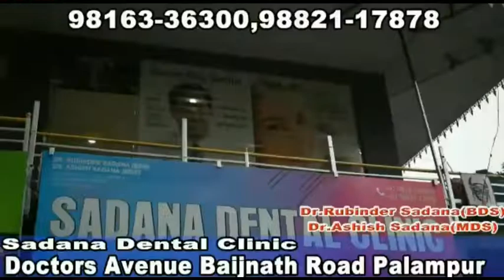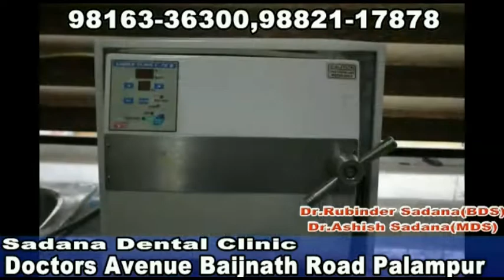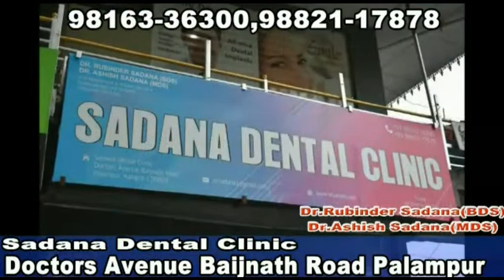फीस नहीं लेंगे तो शिक्षकों को सैलरी कहां से देंगे निजी स्कूल, दबाव न बनाए सरकार